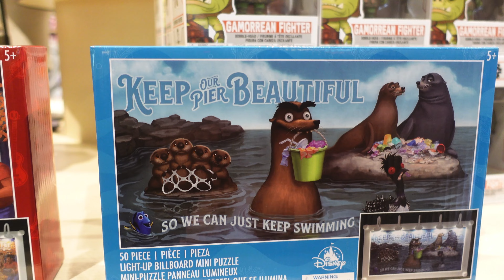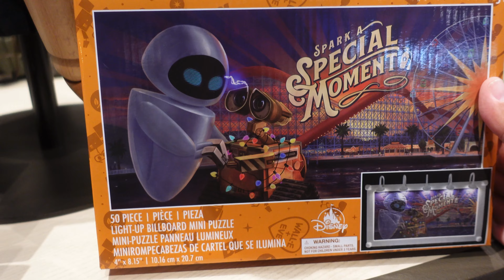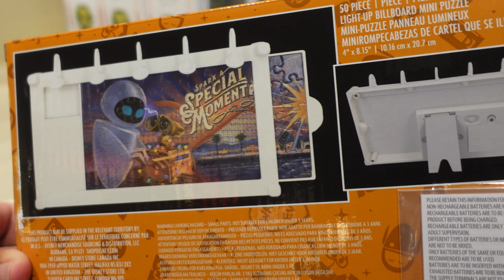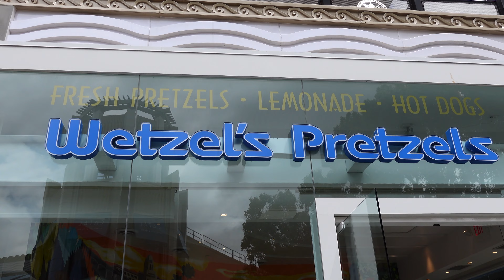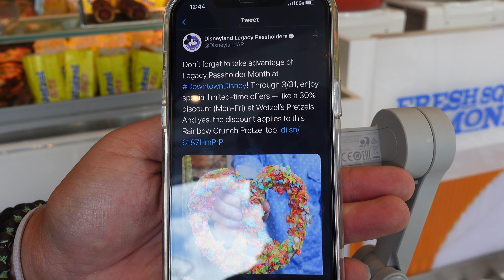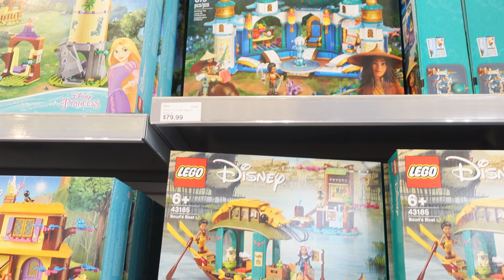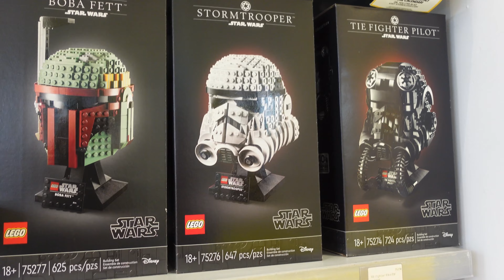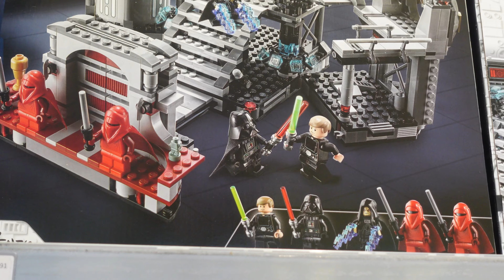Disneyland Testing Park Music 3/24/21 | New Ears And More At Downtown Disney